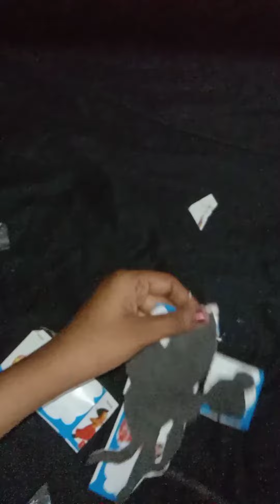DIY angel switchboard sticker|how to angel switch board sticker at home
hii guys